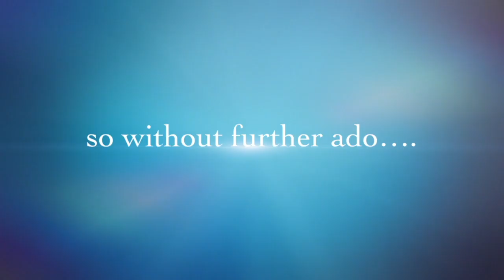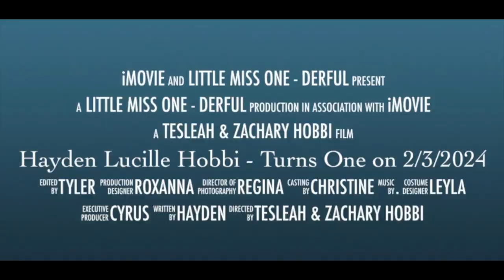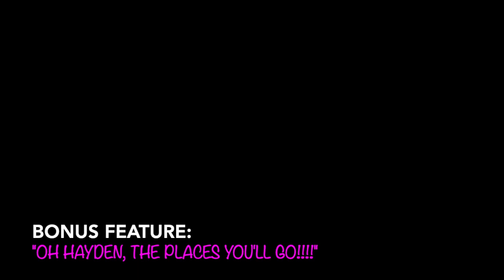Hayden turns 1 year old Birthday Party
Hayden was born on Feb 3, 2023.
FINAL